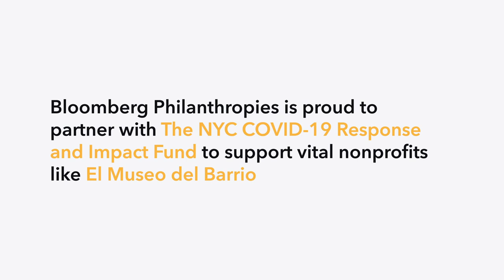How Museums Help us Connect to Culture During COVID-19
Institutions like El Museo del Barrio connect communities to their rich culture and history. It’s more important than ever that we have strong ties to our roots.

Through the NYC COVID-19 Response & Impact Fund, we’re supporting nonprofits that keep us connected to our communities. 🖼